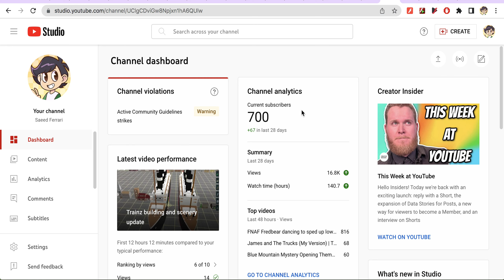Oh my gosh, yes